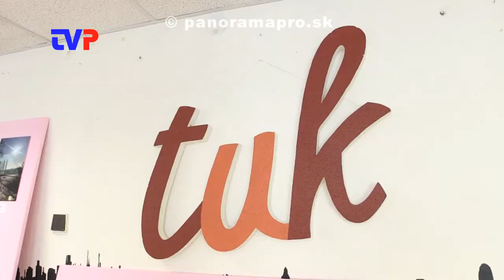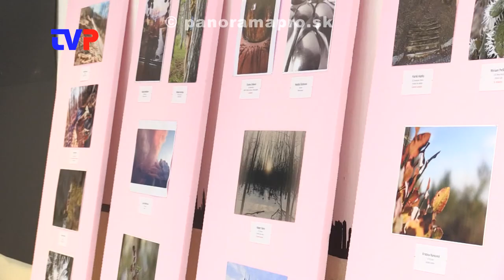TUK 2020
Napriek epidemiologickej situácii aj tento rok sa predsa len uskutočnil ďalší ročník celoslovenskej výtvarnej súťaže Talent, Umenie, Kumšt.